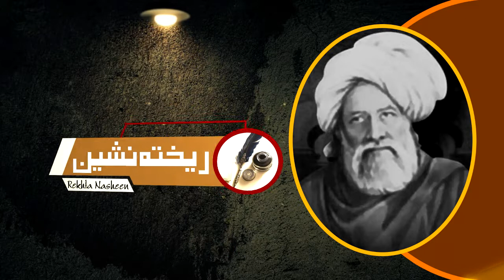bulleh shah punjabi kalam | Main tere Qurban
baba bulleh shah punjabi kalam | baba bulleh shah poetry
baba bulleh shah kalam punjabi
Baba Bulleh Shah Poetry 2020 | Heart Touching Shayari | Best Punjabi Kalam 2020 | ਬਾਬਾ ਬੁੱਲੇ ਸ਼ਾ
Baba Bulleh Shah (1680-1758) was the great humanist, philosopher, rebel, internationalist, teacher and Sufi poet of all times. Baba ji was the disciple of Enayat Shah Lahori, who himself was a great Sufi of his time. Baba ji was born in a noble and aristocratic Saye’ad family but, as a result of Enayat’s teachings, he left the life of nobility and luxury and led quite simple and humble life. Baba ji was a great poet and use to sing his poetry in the streets of his city Kasur.
He was a keen supporter of poor and at all fronts he opposed oppression and exploitation of public by capitalistic class. Due to his anti-extremist and revolutionary behavior, he was given the ‘Fatwa’ of Kafir (Infidel) by religious authorities. Several times, he was bitten by the extremists but ‘he never bowed his neck’. When he died he was thrown on the garbage outside the boundary of Kasur because he wasn’t allowed to bury in the Kasur. But as the time passed, with the increase in population Kasur also expanded and thus, at last, Baba ji’s grave got its place in his Kasur.

We are constantly working hard on making the 'rekhta nasheen youtube channel” better and more entertaining for you. We need your constant support to get going. We would love to hear from you.

Editor : shakie gill
Voice : shakie gill
Presents : tabusam ali khan
Video SEO;tabusam ali khan
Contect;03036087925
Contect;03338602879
social links;